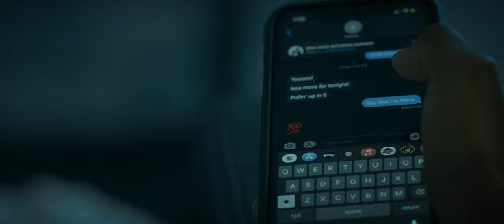GEECHY - JESSE GLOVER (Official Music Video)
GEECHY- JESSE GLOVER / DAY - DATE

Director: Christian Robert & Guevera
Creative Director: Guevera
Director of photography: Darius Dantzler
Editor/Colourist: Christian Robert
ScreenWriter: Guevera
Unit Photographer: Swurve
Grip: Rey Othman
BTS: Nicholas Claudio

MORE THAN EVER LLC.